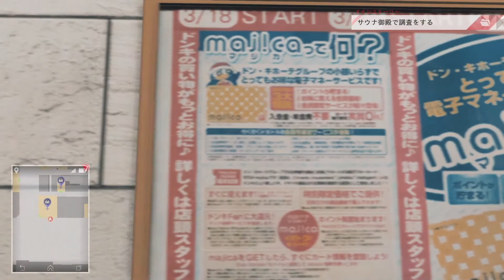先輩？ふざけてますよね？【JUDGE EYES:死神の遺言 Remastered】#2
羽村のカシラはやってる顔してる

販売ページ：

コメントや高評価をして頂けると嬉しいです

Epic Games ID➤「LOCOACT」
Amazonをご利用の際に、こちらのリンクから購入して頂けると活動の手助けになります！

※一部のリンクはAmazonアソシエイトを使用しています。